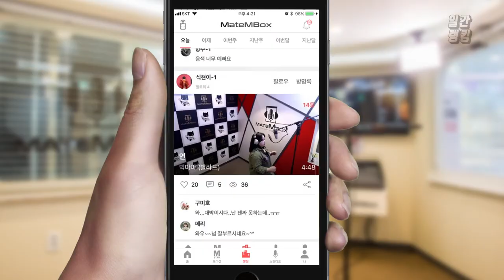ITZY(있지) - 달라달라 / 여자 아이돌 노래 커버 [일간 랭킹 TOP4 2019년 05월 15일]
너무 상콤발랄하게 잘 부르신당~~
뒷 분 춤도 기여워요 ㅎ.ㅎ